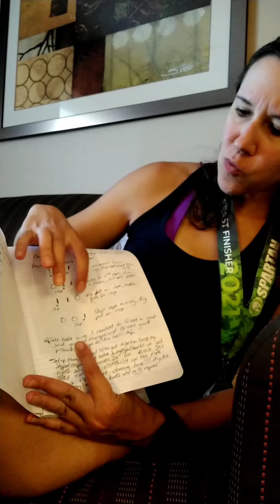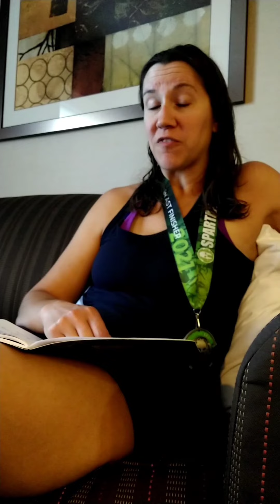This Is Spartan Trifecta Weekend Episode 6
Race weekend, documented!